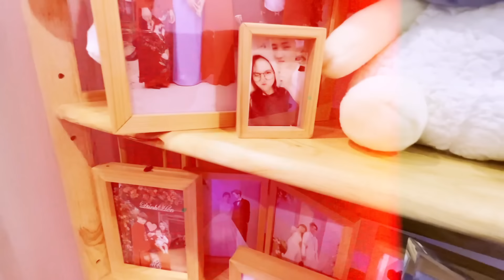AS Mobile Đột Nhập Căn Hộ Tiền Tỷ Của @cenaff8805 @HEAVYNaGayMe @anhford8530 | AS Mobile Vlog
AS Mobile Đột Nhập Căn Hộ Tiền Tỷ Các Streamer Free Fire | AS Mobile Vlog
Các thành viên có mặt trong clip: @gaobactv @cenaff8805 @anhford8530 @HEAVYNaGayMe @congantv815

✔If any owners have an issue with any of the uploads, please get in contact , and it will be deleted immediately. Thank you for your cooperation.
✔Nếu có bất cứ vấn đề liên quan đến bản quyền nội dung, hình ảnh... các bạn vui lòng liên lạc mình theo địa chỉ  để giải quyết nhé. Mình sẽ cùng nhau làm việc nhanh và trên tinh thần hợp tác nhất có thể.